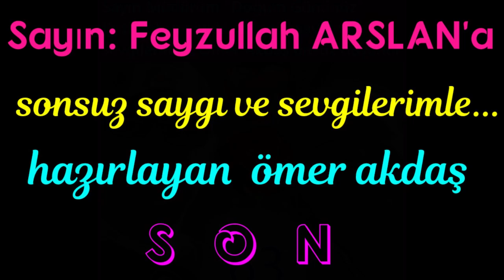FEYZULLAH ARSLAN DOĞUM GÜNÜN KUTLU OLSUN YAŞAYAN EFSANE ADAM